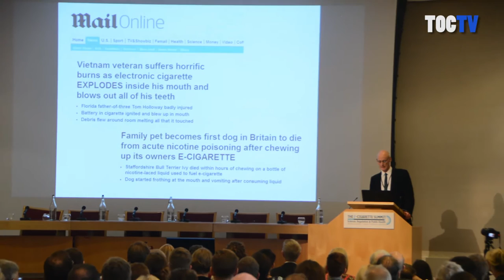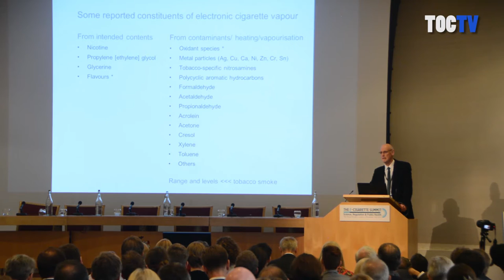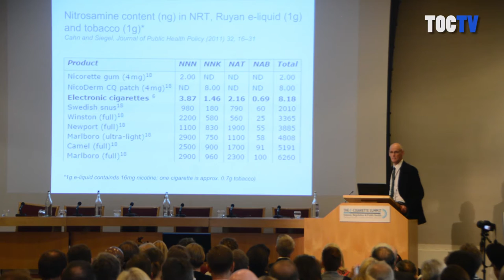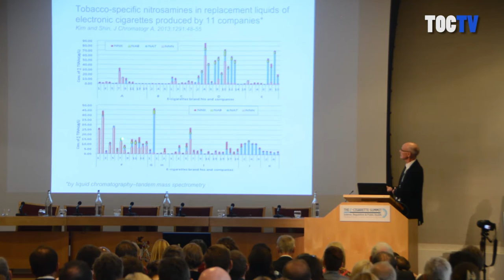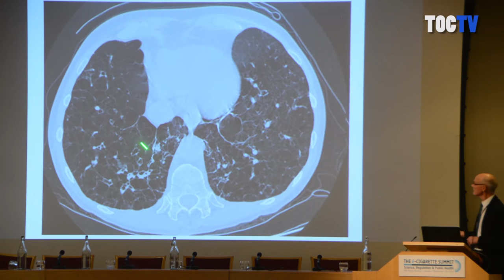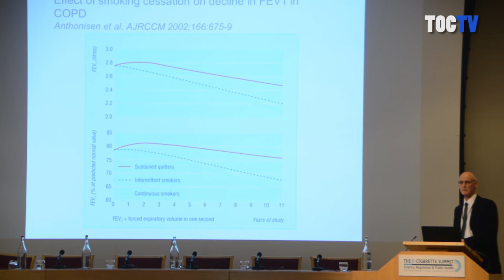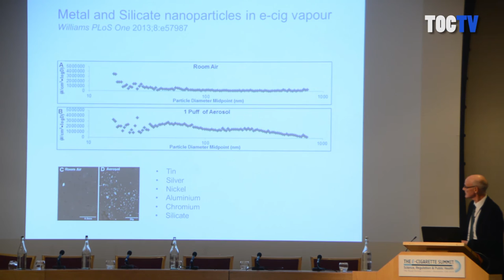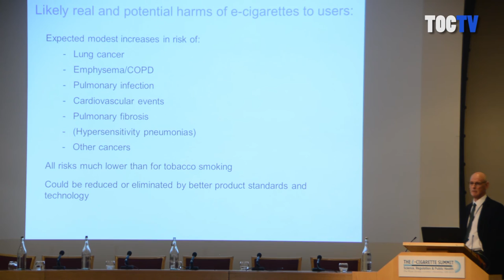E-Cigarette Summit 2015 - Theoretical health risks associated with e-cigarettes